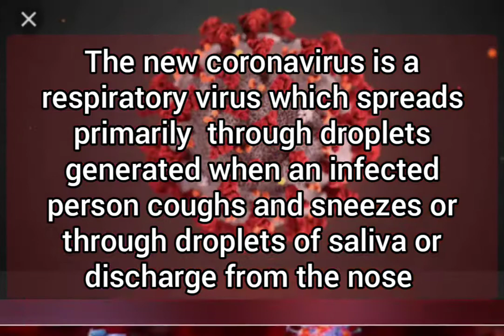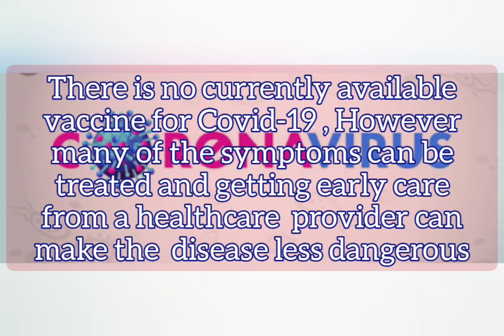Symptoms of Coronavirus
Its include what is coronavirus how its spread its symptoms and as well as precautions